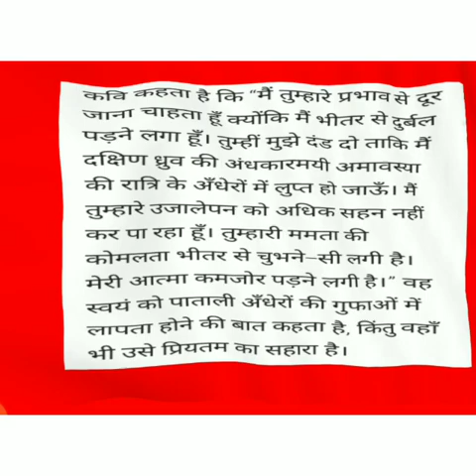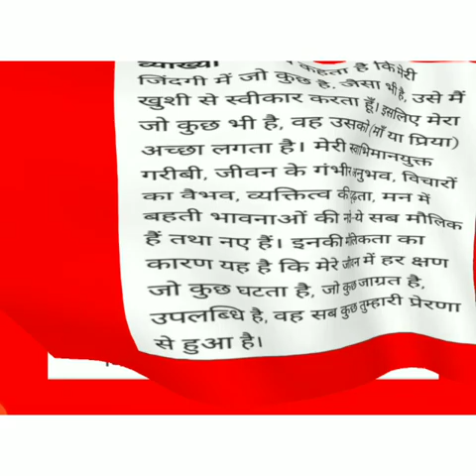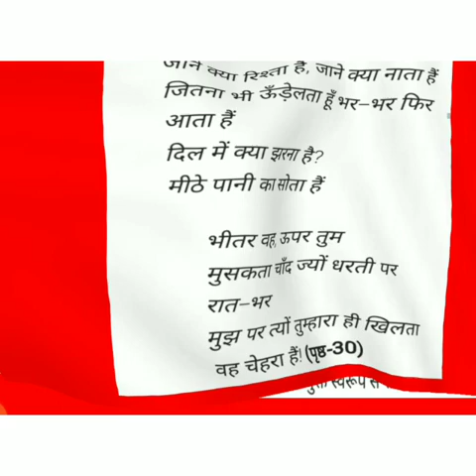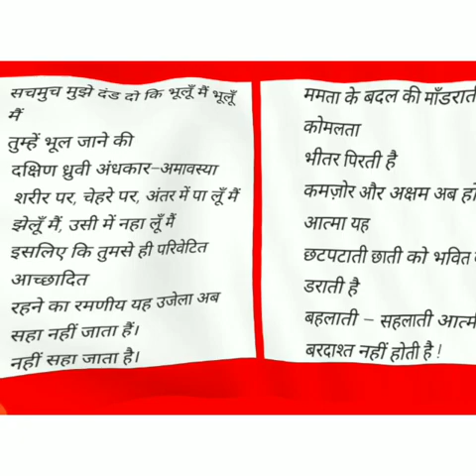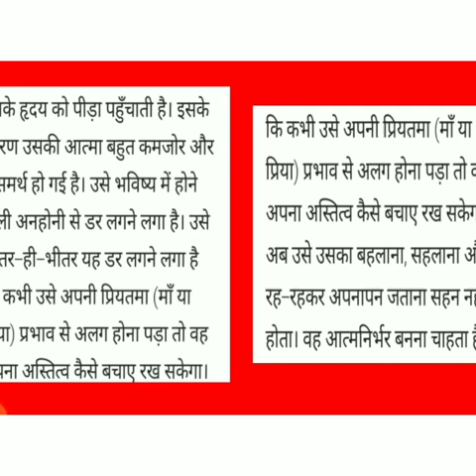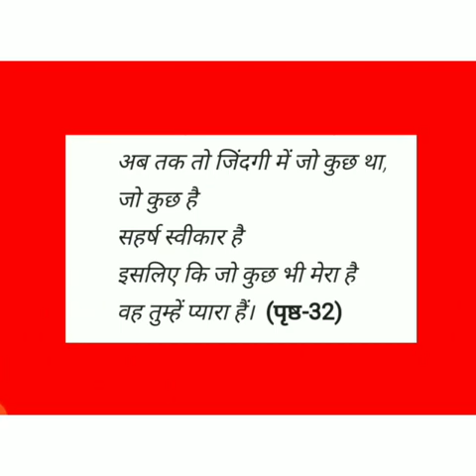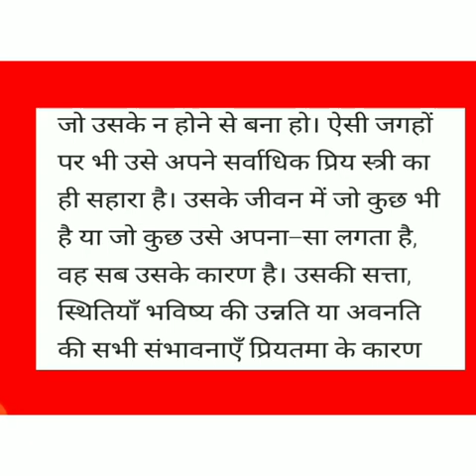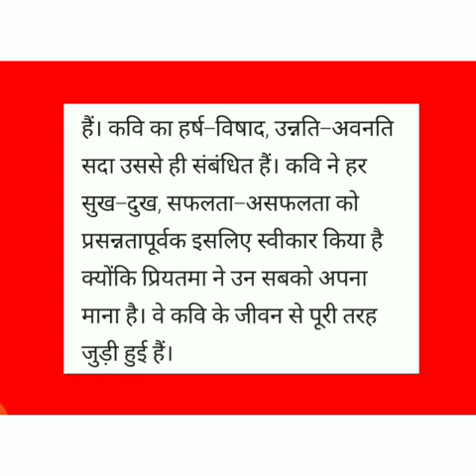Subject Hindi Class 12 Ch - 5 (सहर्ष स्वीकारा है)